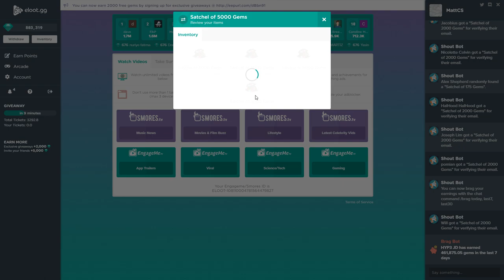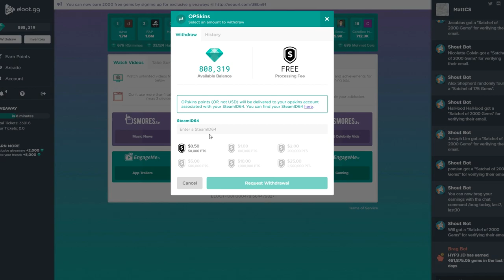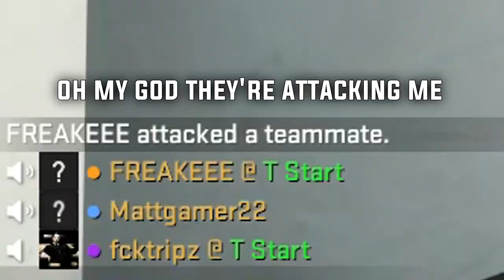CS:GO in Silver is madness, here's why..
that was an interesting game..